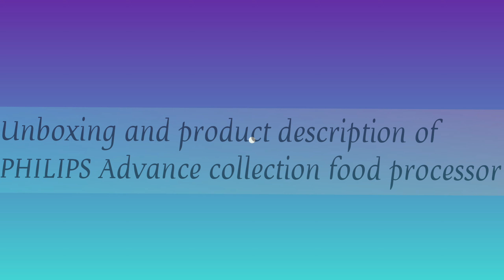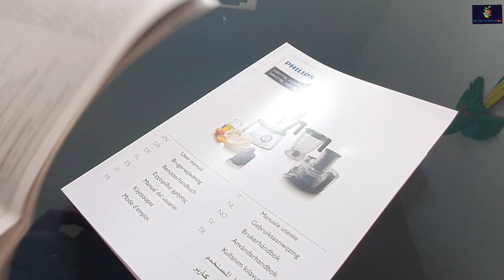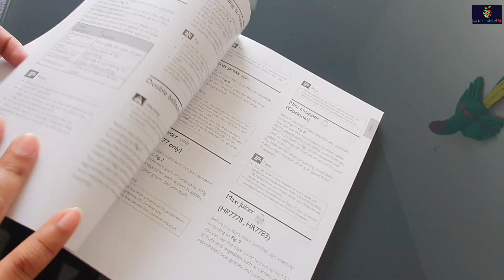Philips Advance Collection Food Processor | Unboxing & Product Description | HR 7778/00 | 1300W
The Philips 4 in 1 advance collection food processor will save the most valuable time in kitchen. With this machine blending, juicing, slicing, shredding all can be done within a minutes in a professional way.

More reviews will coming soon…